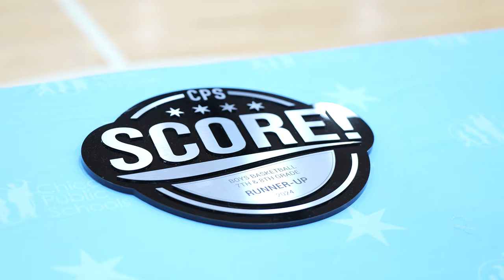LINDBLOM vs. SKINNER WEST - CHICAGO CITY - 7th-8th Grade Boys Basketball - CHAMPIONSHIP GAME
Skinner West - Classical, Fine Arts and Technology School vs. Lindblom Math and Science Academy -
Championship Game

Chicago City Playoff Boys Basketball
Host - Whitney M. Young Magnet High School